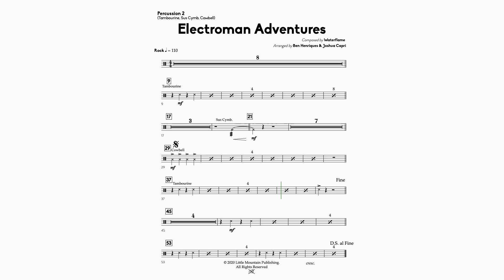15. Geometry Dash: Electroman Adventures - Percussion 2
Electroman Adventures is a composition by Waterflame and one of the many level theme songs from the popular video game Geometry Dash.

Although this arrangement is in C minor, it primarily stays within the one octave range of Concert Bb Major for most instruments.  This piece also provides melody to all parts and features low brass / woodwinds at measure 45 with cues in alto sax & trumpets.